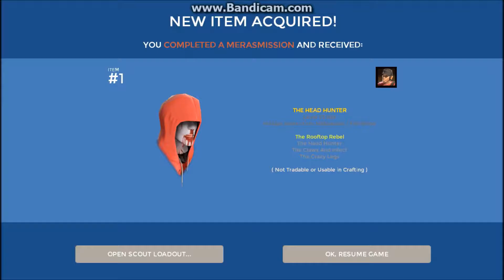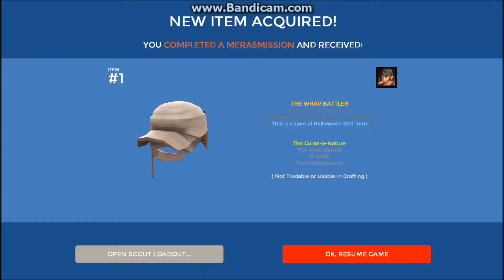TF2 Scream Fortress VII Merasmission completing 14 -22